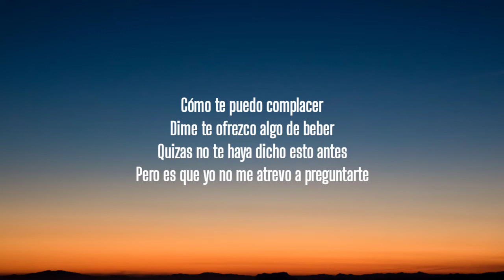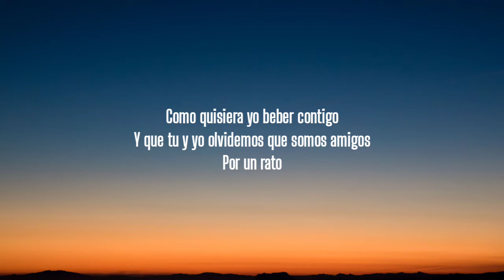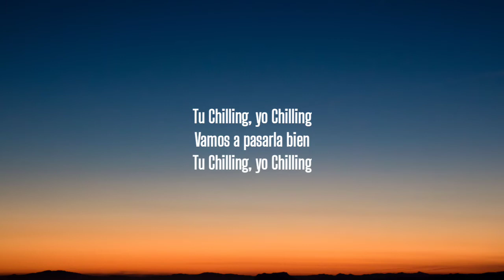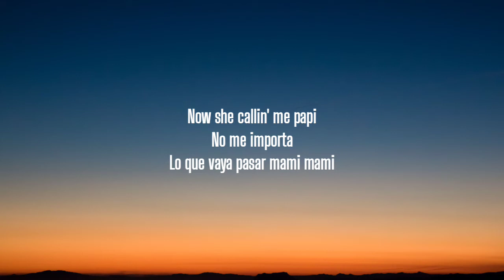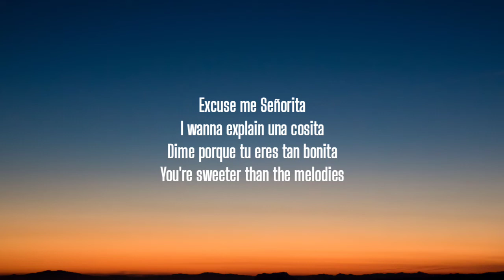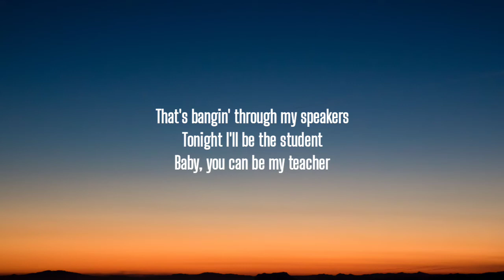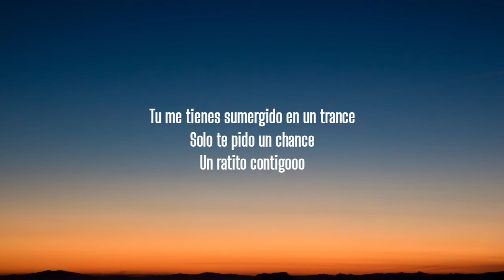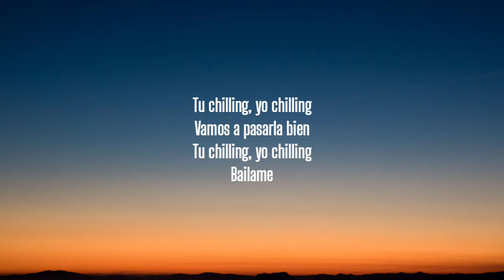Farruko - Chillax (Letra/Lyrics)